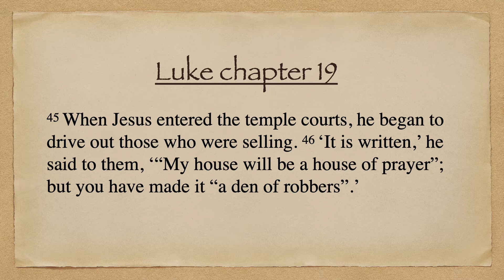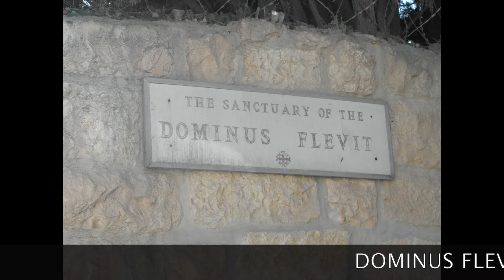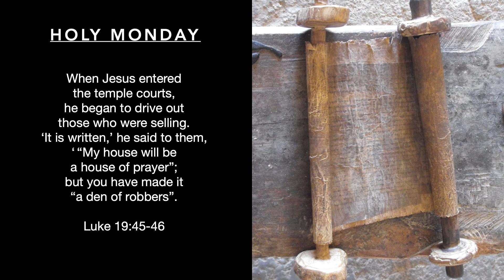MONDAY of HOLY WEEK 2021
A brief reflection from Scripture in our "Journey with Jesus" through Holy Week 2021.